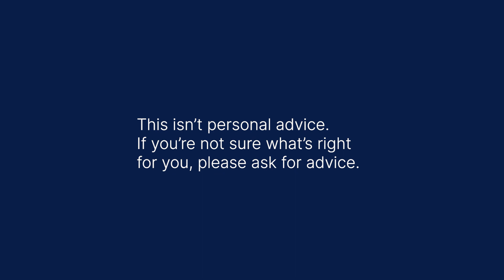How long does your pension need to last?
Whether you’re retired or not, chances are you’ve got questions about your post-work life. Don’t worry. You’re not alone.

Some of the most common questions we get asked are “How much do I need to save for retirement?” and “What are my choices at retirement?” and “Will I have enough money to last me?”. Retirement is an important milestone that deserves reliable answers. With so much information out there, it’s hard to know where to turn or who to trust.

Visit Hargreaves Lansdown's Answers you can trust | Hargreaves Lansdown (hl.co.uk) for help on what you need to know while you're saving, when you're close to retiring, and if you're already retired.

Hargreaves Lansdown, ranked the UK’s no 1 investment platform on Newsweek's most Trustworthy Global Companies List 2023.